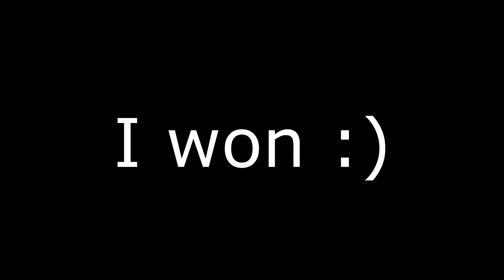Arma 3 Exile | Hunger Games Event